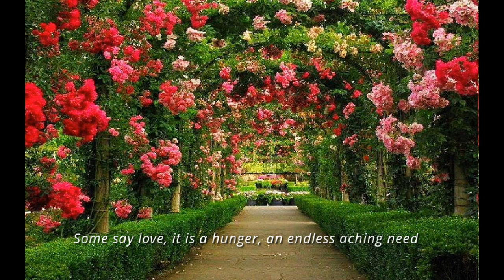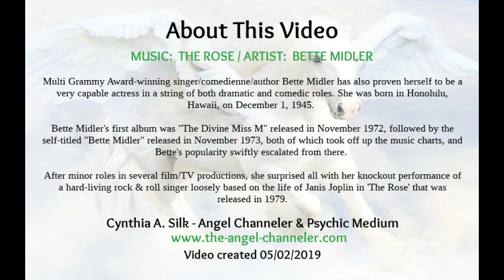THE ROSE by Bette Midler (with lyrics)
The Rose is the soundtrack to the feature film of the same name starring Bette Midler which was released in 1979.

Artist:   Bette Midler